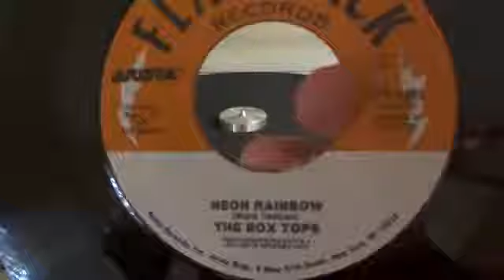Neon Rainbow by The Box Tops 45 rpm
Reissue on Arista's Flashback Records label.Originally released on Mala Records in 1967. Bobby Womack provides the acoustic intro.